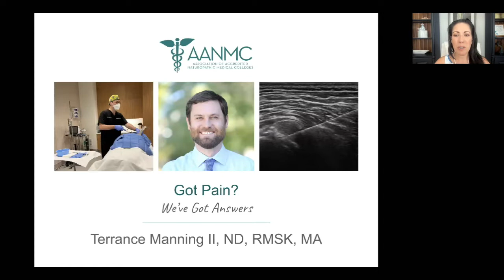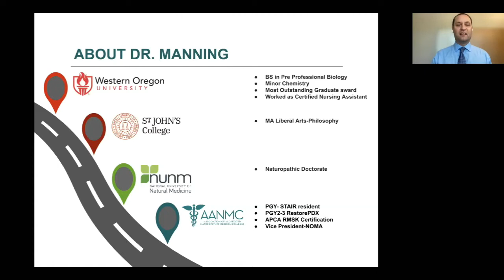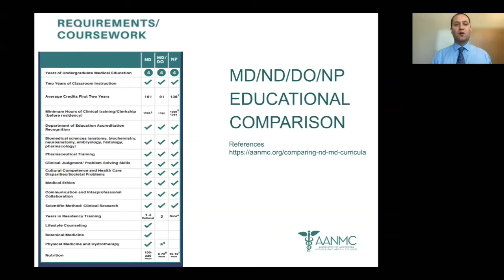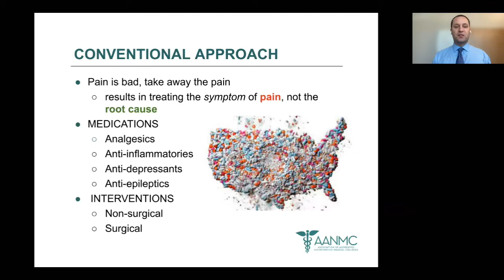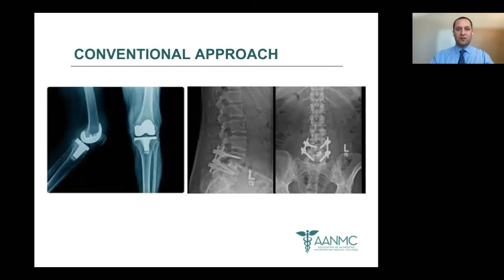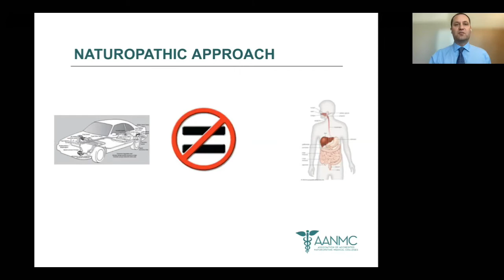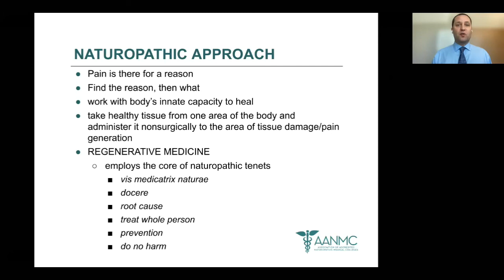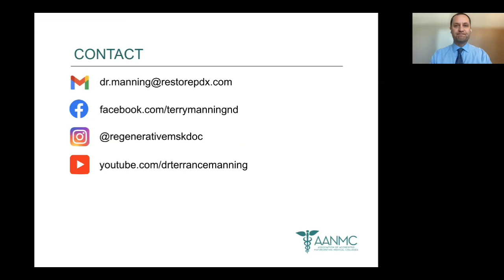Got Pain? We've Got Answers.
The CDC reports that approximately 1 in 5 adults experience chronic pain. The prevalence and interference in daily life from pain also increases as we age.

Join AANMC and Dr. Terrance Manning for a webinar that will cover non-pharmacological and natural methods of managing and removing the cause of pain. There can be hope for many chronic and acute pain sufferers.